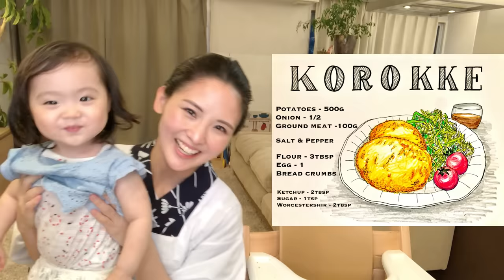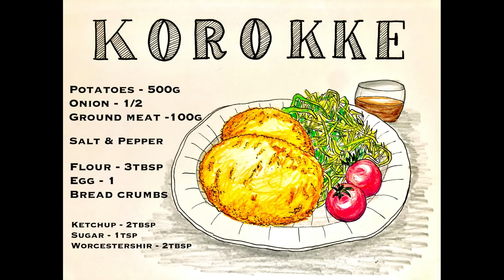KOROKKE/JAPANESE FOOD COOKING/Croquette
How to make KOROKKE
【Ingredients】For 8 pieces Korokke
Potatoes - 500g
Onion - 1/2
Ground meat - 100g
Butter - 10g
Salt
Pepper
Flour - 3tbsp
Egg - 1
Bread crumbs
Cooking oil